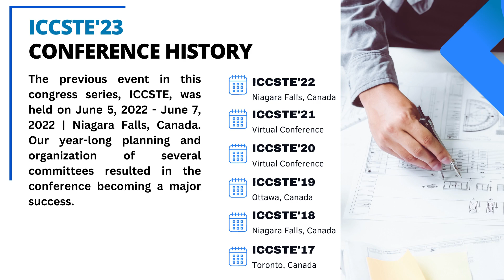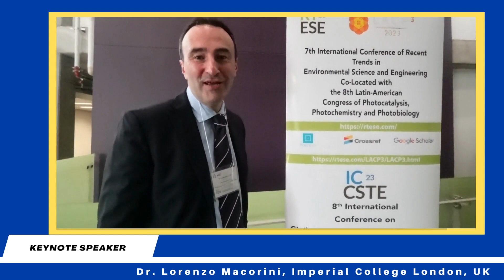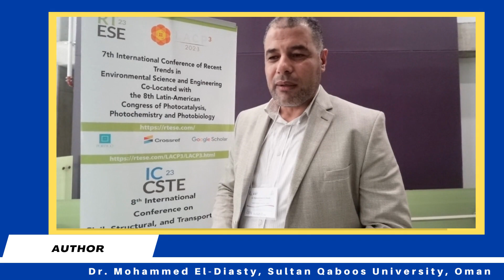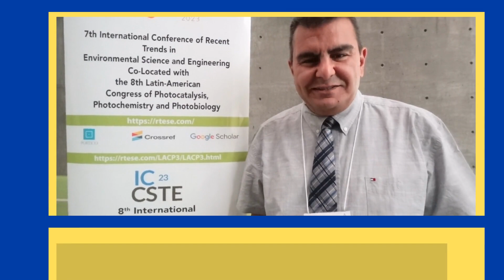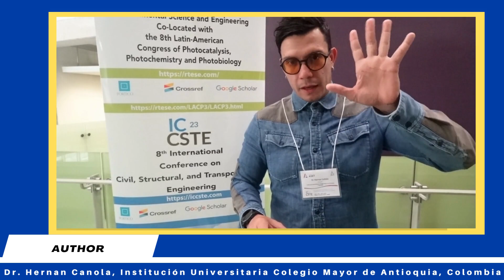8th International Conference on Civil, Structural and Transportation Engineering (ICCSTE 2023)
The 8th International Conference on Civil, Structural and Transportation Engineering (ICCSTE 2023) aims to become the leading annual conference in fields related to Civil, Structural, and Transportation Engineering. The goal of ICCSTE 2023 is to gather scholars from all over the world to present advances in the relevant fields and to foster an environment conducive to exchanging ideas and information. This conference will also provide an ideal environment to develop new collaborations and meet experts on the fundamentals, applications, and products of the mentioned fields.